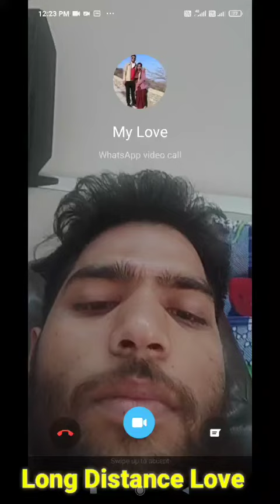Long Distance (456km) love 😍 मै दिल्ली तो वो गाँव में 😄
Long Distance Love 😍Lovemarriage ‎@Rajasthan Wala

Love marriage
Love distance
long distance love
Love long distance
Distance Love long
Love long distance

Love marriage
long distance love
Love Wedding
Wedding love.
Myfirstvlog
Wedding photo
Wedding Photography
Wedding photoshoot